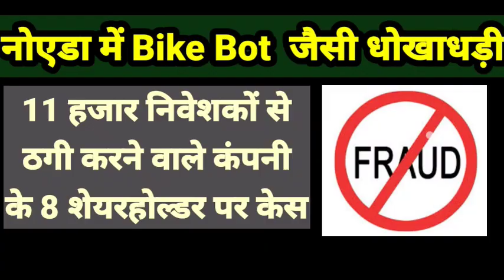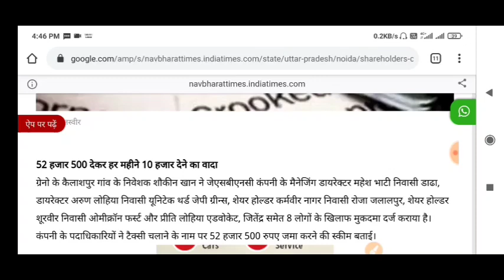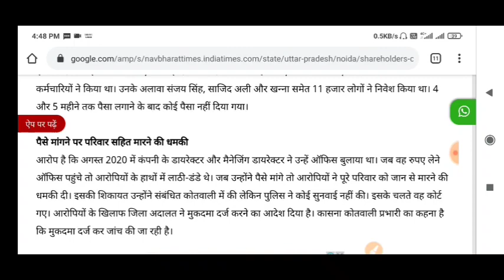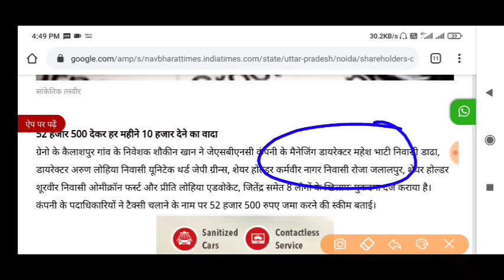Bike Bot जैसी नोएडा में नई धोखाधड़ी 11 हजार निवेशकों को ठगा